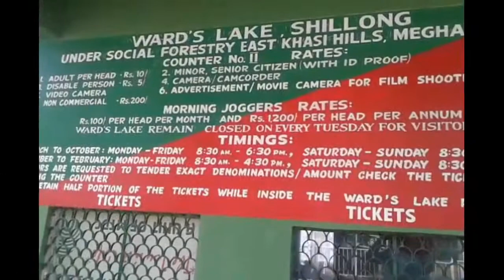WARDS LAKE, Shillong (Meghalaya)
👉👉Ian Shillongni Wards Lake ong'a. Bang'a manderangan iano rona namnika na'tokrangba dal'dala donga. BOAT-RANGO ronaba man'a una agreba iano KHASI TRADITIONAL DRESS rangko ganeba Photo ka'narang man'a. Napna gita iano Ticket ra'na Nanga sakprako Rs. 10/

👉👉👉 Na'simang ka'sapae ia Videoko bon'e nipabo ine na'simangko mol'mola aro angni gipin tarigimin videorangba donga uarangkoba nina gita man'gen link ko ka'mao on'atenga.